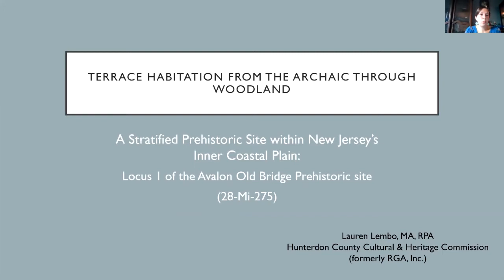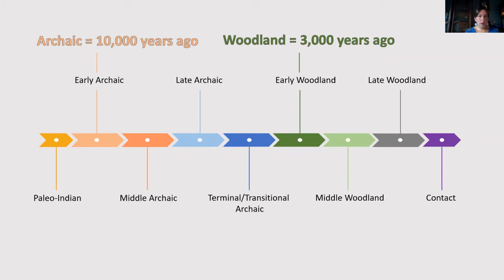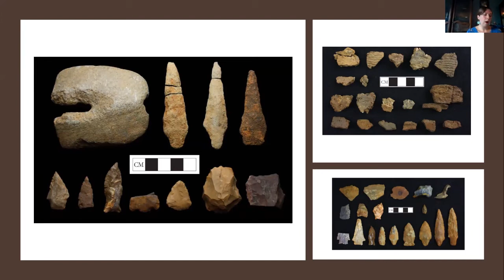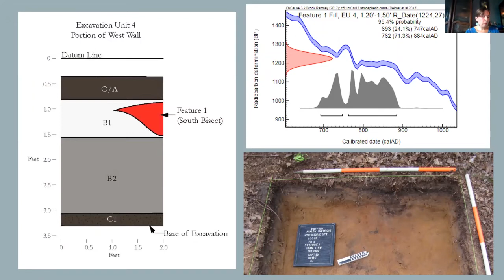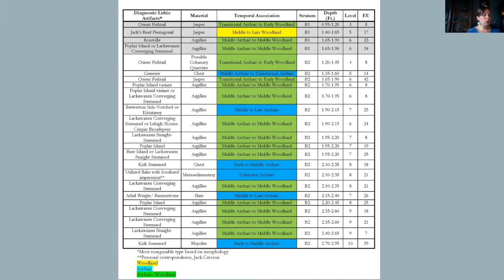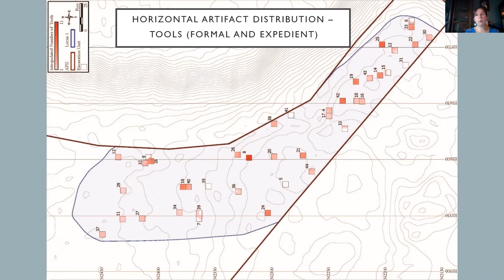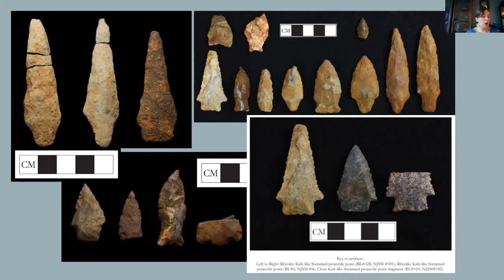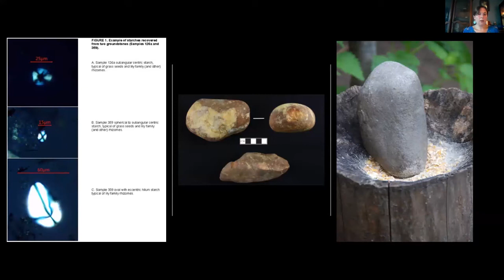ASNJ 08-23-20 Lauren Lembo, Archaeology of a Stratified New Jersey Prehistoric Site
Lauren Lembo details archaeological excavations of prehistoric Native American terrace habitation at a stratified site on the Inner Coastal Plain in Old Bridge Township, Middlesex County, New Jersey.  The site contains evidence of Archaic through Woodland period occupation.

This channel is a great way to learn about the archaeology of New Jersey.

To become a member and receive an annual Bulletin publication, visit us

If you would like to make a donation, please visit this